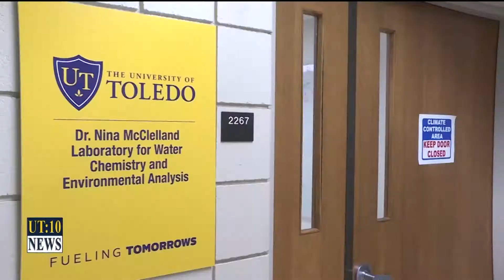UT:10 News – Ottawa River Water Quality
Shehbaz Khan, Reporting